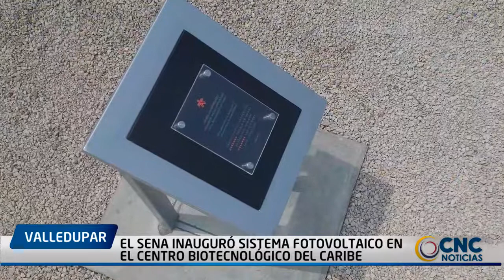EL SENA INAUGURÓ SISTEMA FOTOVOLTAICO EN EL CENTRO BIOTECNOLÓGICO DEL CARIBE